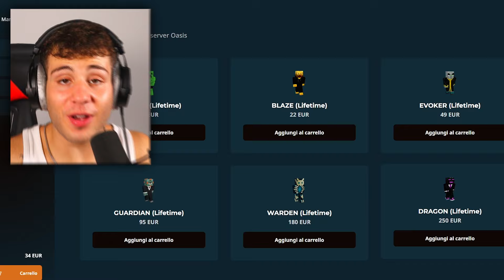MI SONO INFILTRATO in INCOGNITO nel MIO SERVER MINECRAFT per 24 ORE!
In questo video, mi sono messo alla prova infiltrandomi in Incognito nel Mio Server Minecraft per 24 ore consecutive! Ho dovuto utilizzare travestimenti, nascondigli segreti e una strategia impeccabile per non farmi scoprire dagli altri giocatori. Riuscirò a rimanere nell'ombra e completare la mia missione?😱